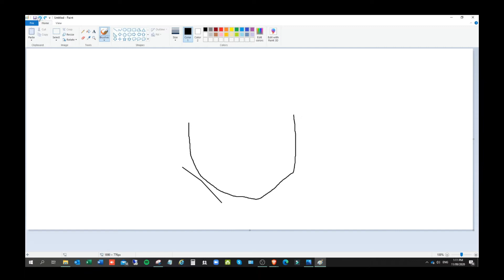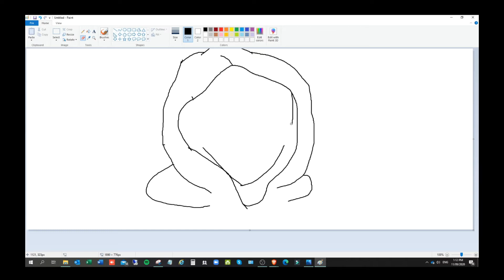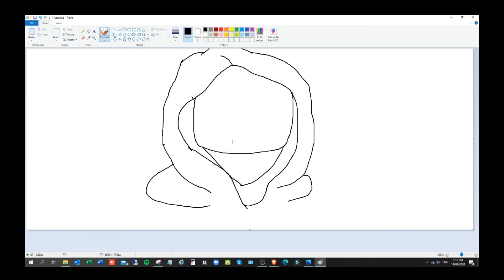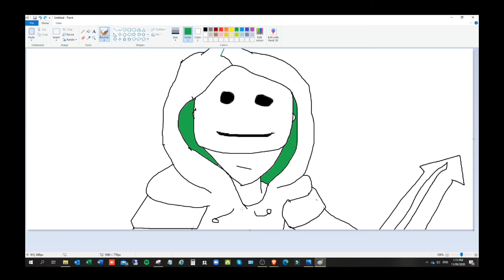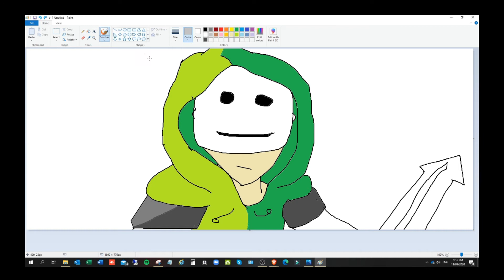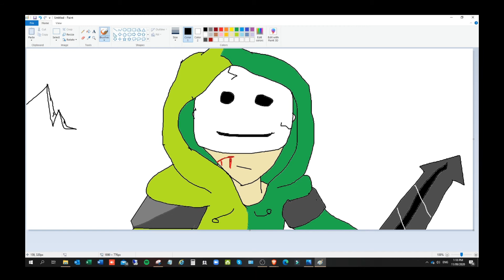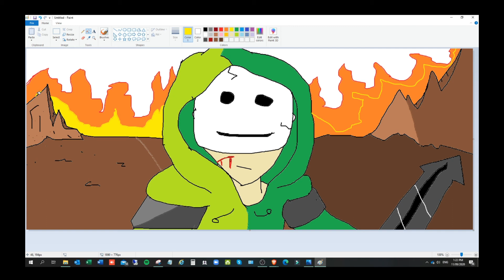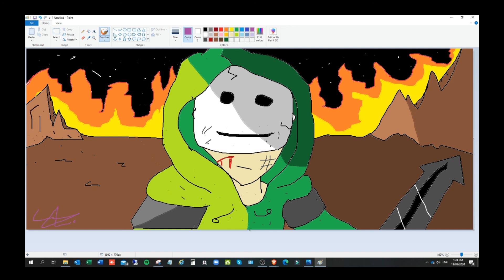Dream | Fan-Art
Friends!⛹️‍♂️⛹️‍♂️
(😎 If your New Check This Video's Out!👑                        )